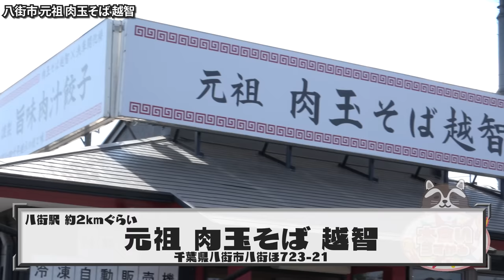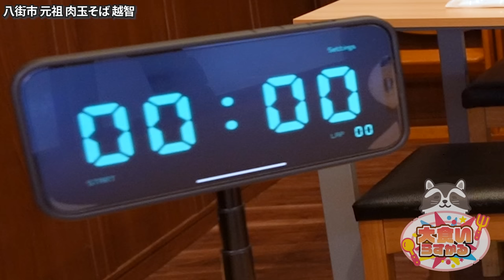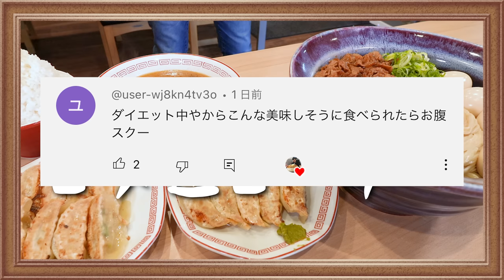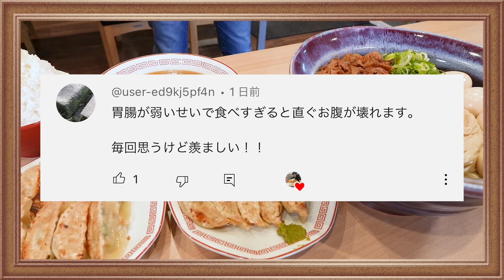【大食い】日本一ご飯に合うデカ盛りつけ麺が旨過ぎる！ 元祖肉玉そば越智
限定なのが悔しいぐらい
デフォルトで、いつでも食べたいこのつけ麺…
あぁ、編集してて腹へった